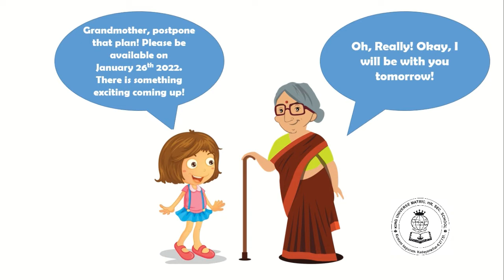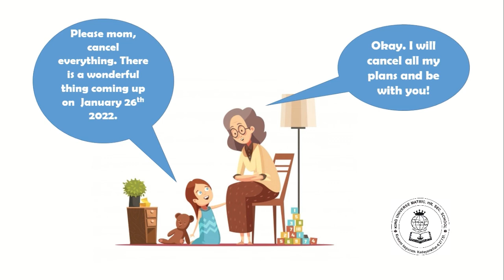Republic day 2022 | Teaser | King Universe Matriculation Higher Secondary School.